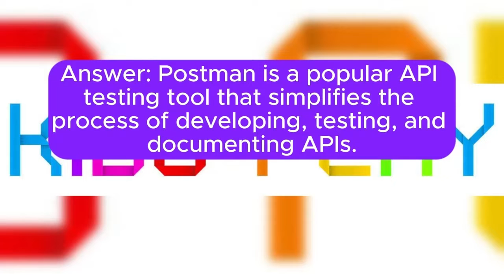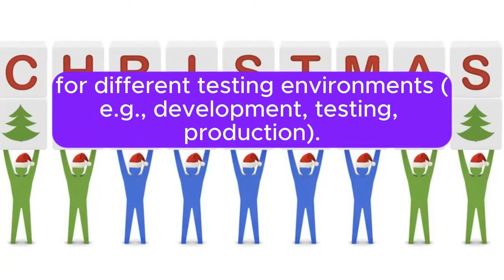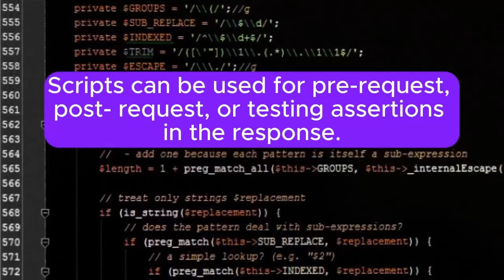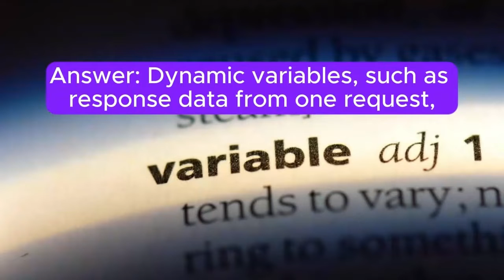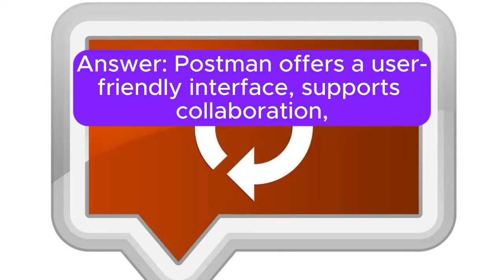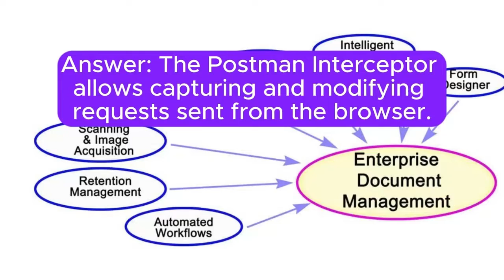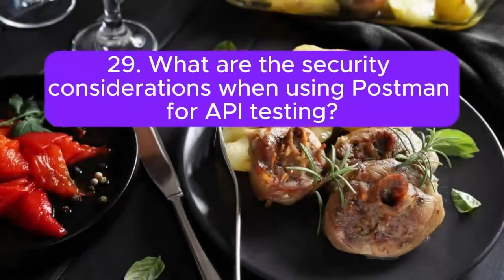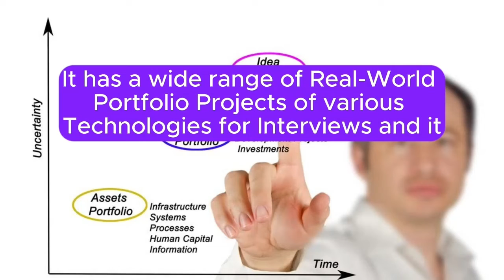"API Testing Postman", Most Asked Interview Q&A of POSTMAN API TESTING in Automation Interviews !!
ALL Types of Most Asked Interview Q&A (Scenario-Based, Technical-Based, Behavioral-Based, Generally Most Asked, Real-World Problem-Solving and System Design) Required for your "API Tester" Interviews are here. You people can download ALL PDFs in a single ZIP file from below Link:

Inspired by Thomas Edison’s words—“I have not failed. I’ve just found 10,000 ways that won’t work”, this is A Compulsory and must have e-Book for Overcoming Job Search Rejections. this eBook helps you transform rejections into stepping stones toward success. "From Rejection to Success" offers practical strategies, reflection tools, and motivational insights to keep you moving forward. Learn how to request feedback, develop resilience, and build a growth mindset so that every “no” pushes you closer to the right “yes.” This guide isn’t just about getting hired—it’s about growing through the journey and unlocking your full potential.